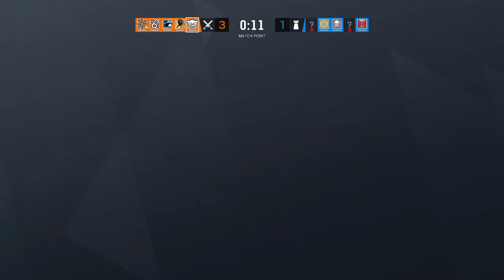Videos For the Damned